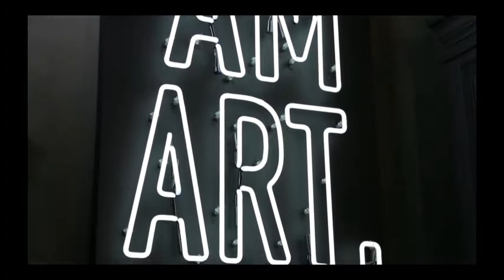تهیه تل عروس اروپایی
در ویدیو آموزشی امروز گل گیفت قصد داریم یک آموزش جدید و متنوع به شما نشان دهیم. در ویدیو آموزشی امروز به طور کامل تمامی مراحل ساخت این تل با گل های طبیعی را یاد خواهید گرفت و می‌توانید با کم‌ترین هزینه یک تل عروسی زیبا برای خودت تهیه کنید. در ادامه از کاربران گل گیفت می‌خواهیم همراه ما باشید.